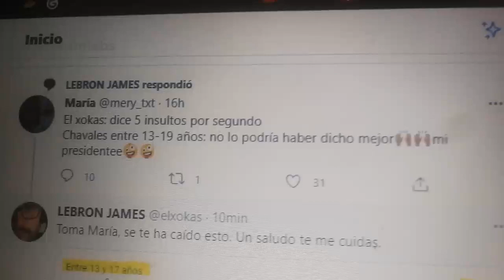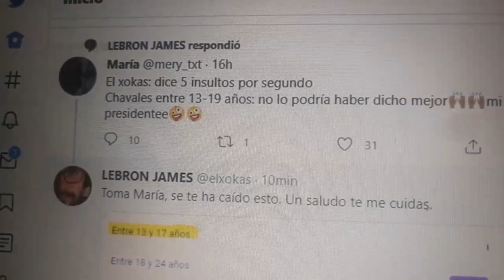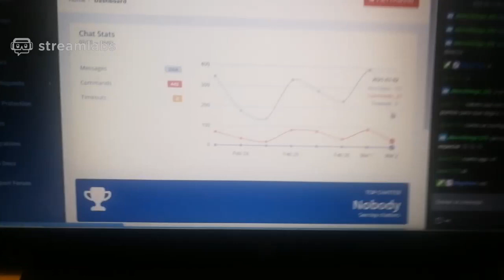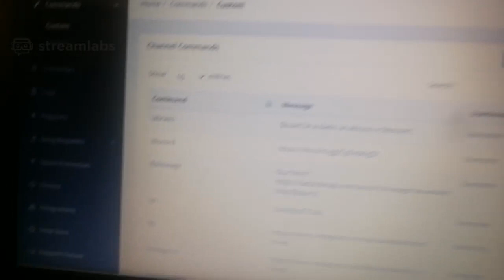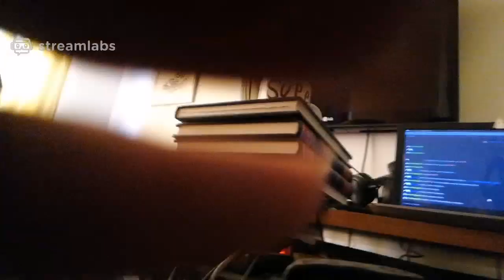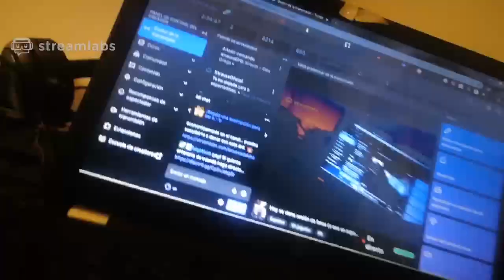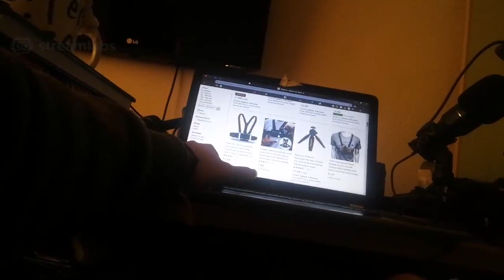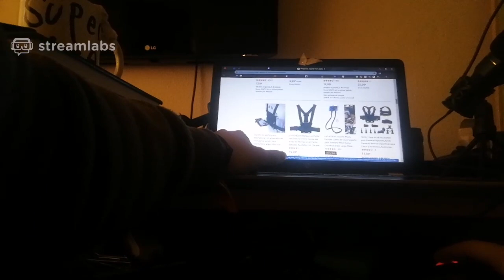Hoy se viene sesión de fotos (o eso se supone)